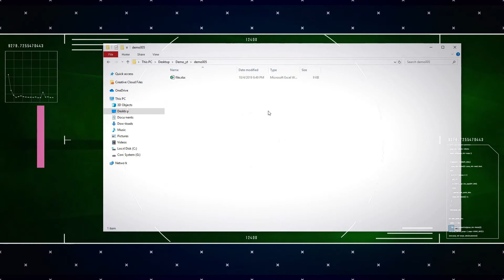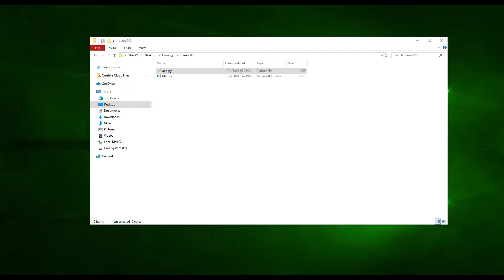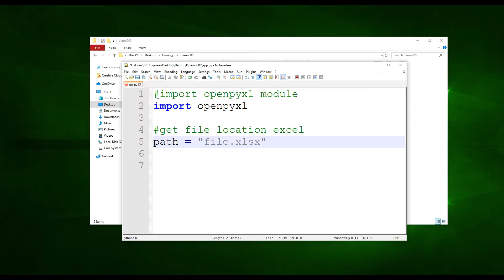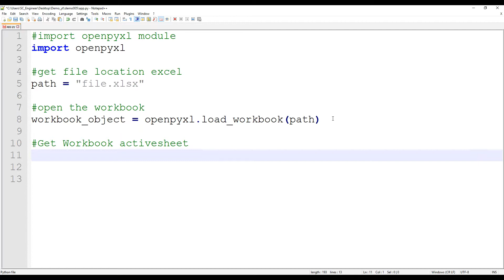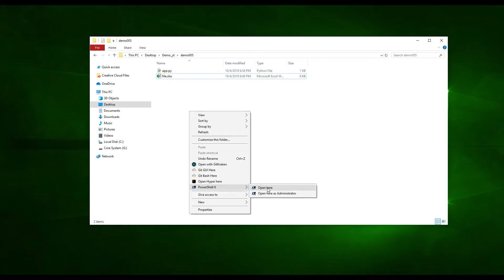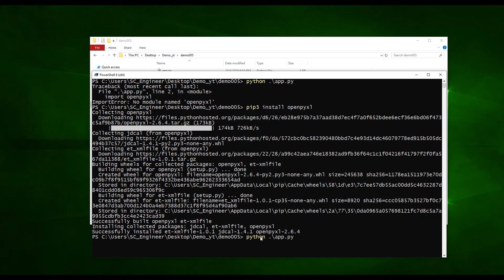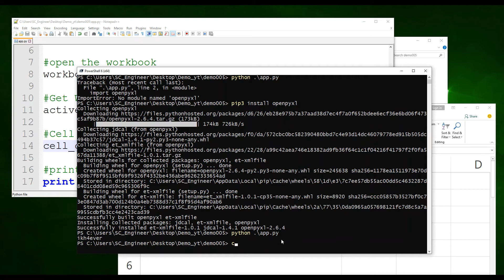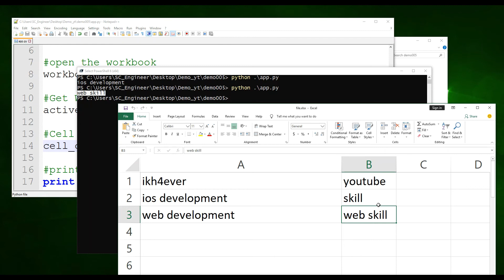Python Tutorial: Read Excel File in Python in (2019)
Topic: Python Tutorial: Read Excel File in Python in (2019)

We want to create more videos tutorial to help people that want to learn more about mobile development web development and new technology. try to gather more about new technique about programming, mobile app design, app development, UI and UX Design, and also the real app in the world that currently use and making for production and help people too. Thanks